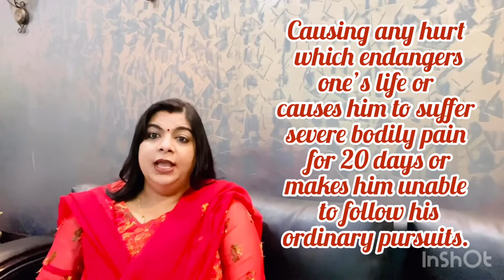Grievous Hurt in the Indian Penal code, Part-1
This video is the first part of Grievous Hurt in the Indian Penal code, 1860. It includes section 220-229.
Notes are provided below.

Notes:

Section 320- Grievous Hurt
Grievous hurt is basically an aggravated form of a simple hurt. There are eight categories of grievous hurt:
1) Causing hurt by emasculation (castration of male sexual organs);
2) Permanent privation of one’s eyesight;
3) Permanent privation of one’s hearing;
4) Privation of one’s members or joints;
5) Destruction or permanent impairing of the powers of one’s members or joints;
6) Permanent disfiguration of one’s head or face;
7) Fracturing or dislocating one’s bones or teeth;
8) Causing any hurt which endangers one’s life or causes him to suffer severe bodily pain for 20 days or makes him unable to follow his ordinary pursuits.

• Section 321- Voluntarily causing hurt.
Whoever does any act with the intention of thereby causing hurt to any person, or with the knowledge that he is likely thereby to cause hurt to any person, and does thereby cause hurt to any person, is said: “voluntarily to cause hurt”.
• Section 323- Punishment for voluntarily causing hurt.
Whoever, except in the case provided for by section 334, voluntarily causes hurt, shall be punished with imprisonment to one year, or with fine which may extend to one thousand rupees, or with both.
•  Section 322 - "Voluntarily causing Grievous hurt"
Whoever voluntarily causes hurt, if the hurt which he intends to cause or knows himself to be likely to cause is grievous hurt, and if the hurt which he causes grievous hurt, is said: "voluntarily to cause grievous hurt."
• Section 325- Punishment for voluntarily causing grievous hurt
If an offender intentionally and voluntarily causes grievous hurt, Section 325 punishes him with imprisonment up to 7 years and fine.
•  Section 324- Voluntarily causing hurt by dangerous weapons or means.
Whoever, except in the case provided for by section 334, volun­tarily causes hurt by means of any instrument for shooting, stab­bing or cutting, or any weapon of offence, is likely to cause death, or by means of fire or any heated substance,  poison or any corrosive substance, or any explosive substance or any substance which it is deleterious to the human body to in­hale, to swallow, or to receive into the blood, or by means of any animal, shall be punished with imprisonment to three years, or with fine, or with both.

•  Section 326- Voluntarily causing grievous hurt by dangerous weapons or means
Whoever, except in the case provided for by section 335, voluntarily causes grievous hurt by means of any instrument for shooting, stabbing or cutting,  a weapon of offence, is likely to cause death, or by means of fire or any heated substance, or poison or any corrosive substance, or any explosive substance, or any substance which it is deleterious to the human body to inhale, to swallow, or to re­ceive into the blood, or by means of any animal, shall be pun­ished with 1[imprisonment for life], or with imprisonment of either description for a term which may extend to ten years, and shall also be liable to fine.
•  Section 327- Voluntarily causing hurt to extort property, or to constrain to an illegal act.
Whoever voluntarily causes hurt, for the purpose of extorting from the sufferer, or from any person inter­ested in the sufferer, any property or valuable security, or of constraining the sufferer or any person interested in such suf­ferer to do anything which is illegal or which may facilitate the commission of an offence, shall be punished with ten years, and shall also be liable to fine.
• Section 328- Causing hurt by means of poison, etc., with intent to commit an offence.
Whoever administers to or causes to be taken by any person any poison or any stupefying, intoxicating or unwholesome drug, or other things with the intent to cause hurt to such person, or with intent to commit or to facilitate the commission of an offence or knowing it to be likely that he will thereby cause hurt, shall be punished with ten years, and shall also be liable to fine.
•  Section 329- Voluntarily causing grievous hurt to extort property, or to constrain to an illegal act.
Whoever voluntarily causes grievous hurt for the purpose of extorting from the sufferer or from any person interested in the sufferer any property or valuable secu­rity, or of constraining the sufferer or any person interested in such sufferer to do anything that is illegal or which may facili­tate the commission of an offence, shall be punished with 1[imprisonment for life], or imprisonment of either description for a term which may extend to ten years, and shall also be liable to fine.